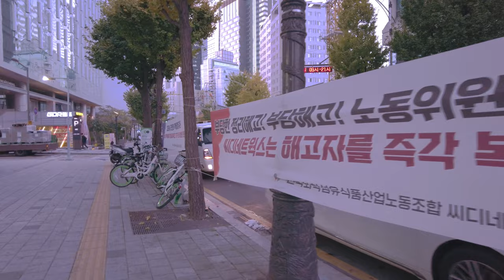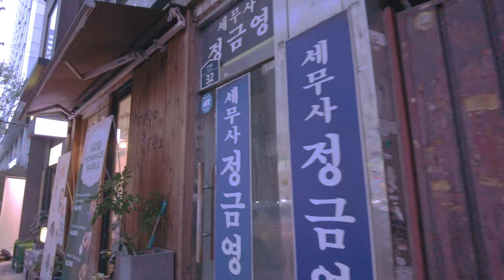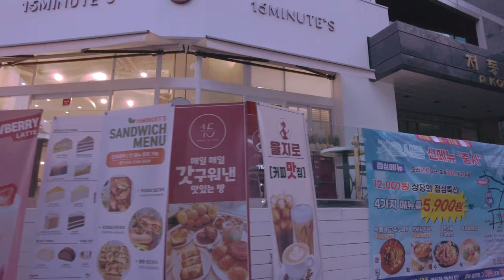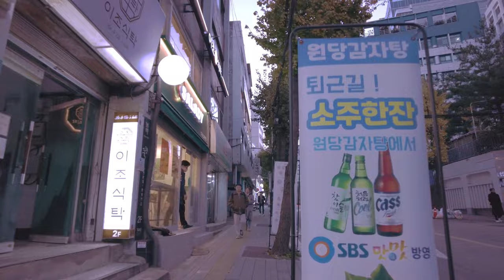Seoul Korea- shopping street in myeongdong 2023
Myeongdong is a street food and shopping paradise, filled with Christmas cheer. Home to Lotte Department Store and Shinsegae Department Store, Myeongdong is also dazzling with unique events and colorful lights. Enjoy the charm of Christmas in the center of the city.

The streets of Myeongdong are filled with a warm atmosphere. As you walk along the tree-lined streets, the scent of Christmas is everywhere. The fragrant smells of hotteok, dumplings, and sweet street sweets are unique to Myeongdong. In particular, the street is a place where people of all nationalities gather to enjoy a variety of foods and experience the diversity of cultures. The warm atmosphere of the street, combined with hot drinks, will make you feel the spirit of Christmas.

Lotte Department Store and Shinsegae Department Store are considered one of the specialties of Myeongdong. During the Christmas season, the two large department stores are filled with fantastic decorations. Surrounded by giant Christmas trees, twinkling LED lights, and colorful decorations, you'll feel like you've stepped into a fairy tale. Especially on Christmas Eve, various events and shopping activities are held throughout the department stores, making the experience even more special.

At Lotte Department Store, you can find a wide range of products from international brands and participate in various cultural events while shopping. Shinsegae Department Store offers a unique shopping experience that combines Korean tradition and modernity. These two department stores make Myeongdong even more colorful, and shopping there is more than just a purchase, it's an experience.

In the Christmas spirit, Myeongdong has become a street food and shopping paradise. Lotte Department Store and Shinsegae Department Store have emerged as the center of the experience, creating a special Christmas experience in the heart of the city. Take a stroll through the streets of Myeongdong to soak up the Christmas spirit and enjoy a special moment in the city with a special shopping spree at the department stores.